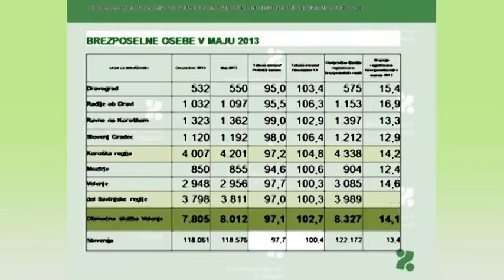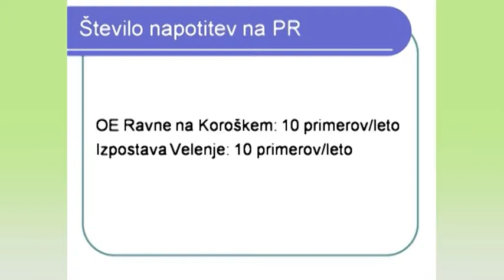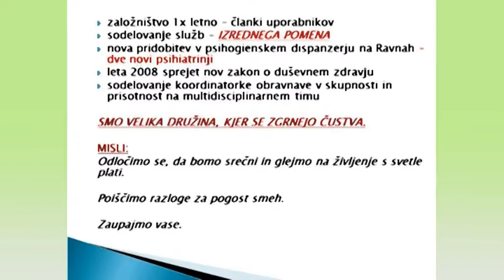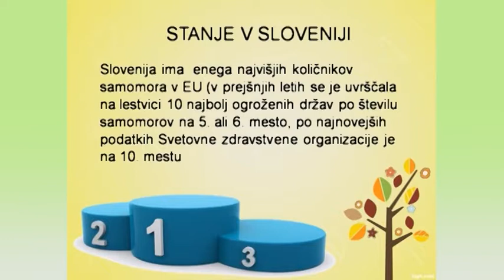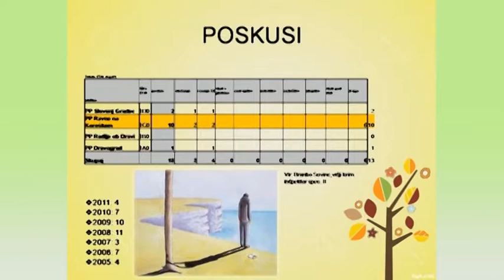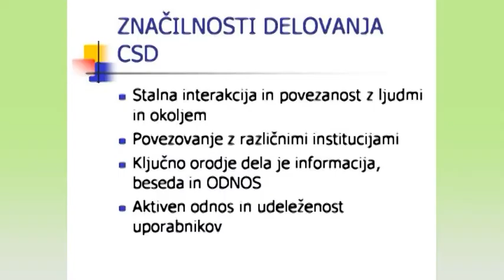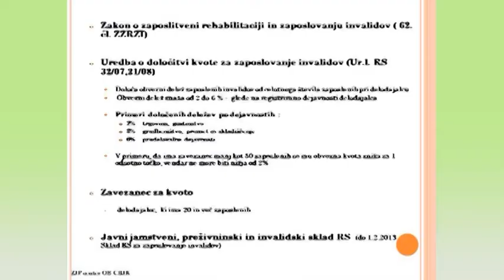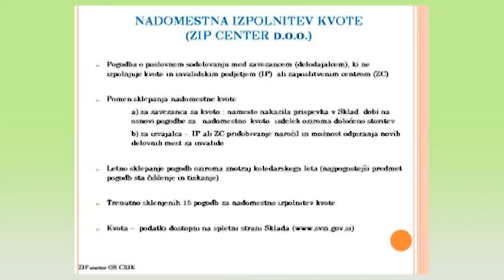Okrogla miza zaposlovanje invalidov,zaposlitvena rehabilitacija invalidov in socialno podjetništvo v